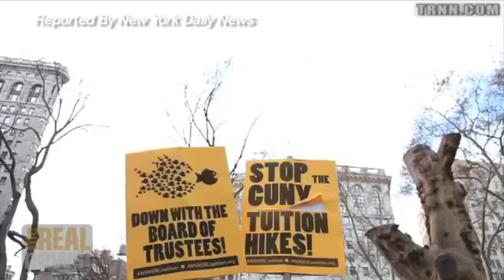Universities Are Relying On Exploitation Of Part-Time Labor - Robert Samuels (2/2)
Though considered bastions of liberalism, public universities in fact are leading models and producers of part-time and underpaid workers, says Robert Samuels